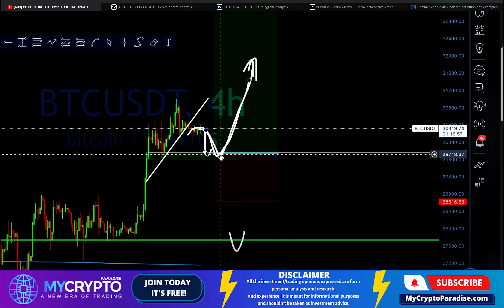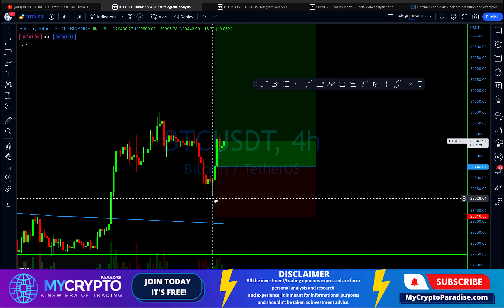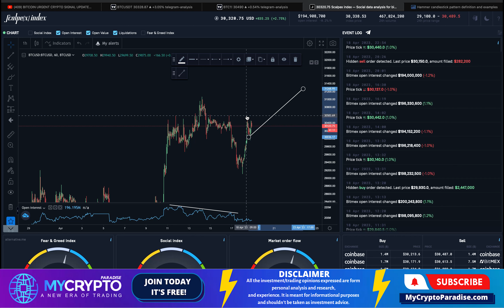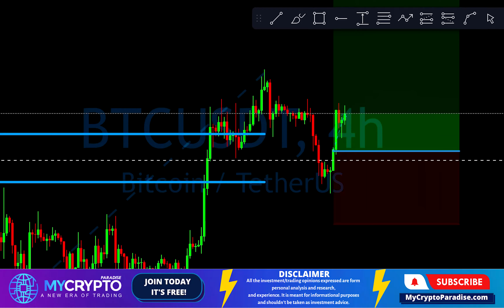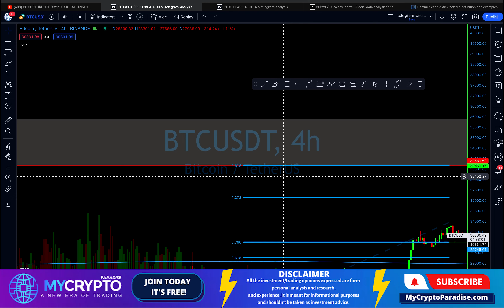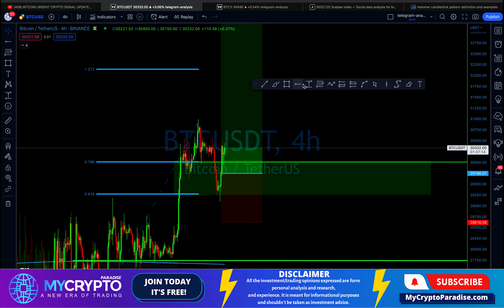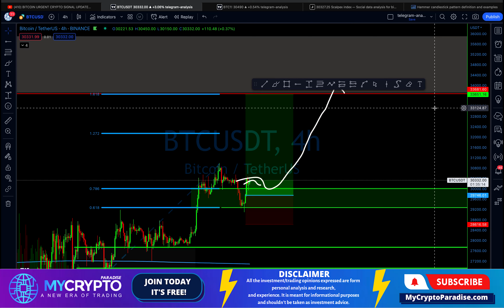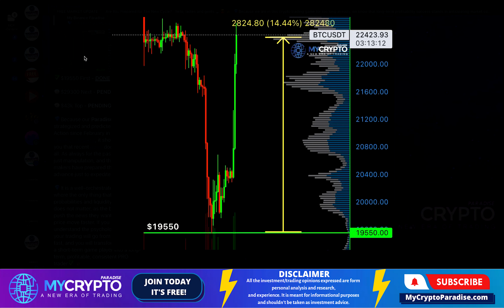BITCOIN CRYPTO SIGNALS UPDATE💰 RIGHT HERE IS THE HUGE BTC SUPPORT YOU MUST RESPECT❗️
In the previous video when Bitcoin was trading exactly at $30,300, I told you, look, there is so many long positions open. Now we will need to move to the downside first. So this is exactly what happened. The wells liquidated the long positions, and now this signal from the previous video is around 2% in profit. In today's video, we will be discussing. With higher probabilities, how the trade is gonna continue, what can we expect from Bitcoin in an upcoming days? And we will once again analyze the whole situation.

Join our FREE crypto trading telegram channels if you are trading on Binance, KuCoin or Bybit.

With the ParadiseFamilyVIP membership, you will get a personal crypto expert to help you with the basics, teach you how to execute our personal trades, and give you insights into our risk and fund management techniques. For you, it will mean taking your old trading strategy to a new level while also learning the basics.
We also offer an introductory call with one of our experts once you join the ParadiseFamilyVIP.

In the ParadiseFamilyVIP:

We share up to 4 of our best crypto signals daily with a proper risk/reward strategy (which means taking profits much more often than hitting stop losses, allowing us to be successful and profitable in the long-term). Real success is not when we win one trade; we succeed by trading consistently throughout the year and yielding a significant profit over time. As you can see, we are focused on a long-term, profitable trading strategy.

And why, you may ask... It is because ParadiseTeam includes insights from 4 deeply skilled traders. Trading is our full-time job, so we treat trading like a business, not a get-rich-quick scheme, although there are suddenly many of those, especially telegram.

You will also get daily technical analysis, updates, important fundamental analysis and all the insights of ParadiseTeam because our motto is "give a man a fish and you will feed him for a day BUT teach a man how to fish," you will feed him for a LIFETIME.

Plus, you will get access to your personal crypto expert from ParadiseTeam, who will be available 24/7 for your success.

If you want to get all of the trades ParadiseTeam takes and join our ParadiseFamilyVIP channel on telegram, where you will get daily market analysis in real-time, daily crypto trading signals (Trades we take), you will get your personal crypto expert who will be available for you 24/7 and more. Join us today! Best crypto signals, Crypto Signals MyCryptoParadise

MyCryptoParadise team makes YouTube videos on cryptocurrency news, crypto altcoin analysis, bitcoin trading strategies, and many more. You'll find many videos on gems to invest in and learn how to earn money using Bitcoin and other cryptos.
This market trading analysis applies to various exchanges, including Bitmex/Bybit and Binance.

None of our Bitcoin (BTC) - or any other cryptocurrency videos/online posts - are to be used as financial advice. We are not liable for any losses you may incur when trading crypto; always do your own research (DYOR).
Contracts for Difference ("CFDs") are leveraged products and carry a significant risk of loss to your capital, as prices may move rapidly against you, and you may be required to make further payments to keep any trades open. Between 74-89% of retail investor accounts lose money when trading CFDs. Therefore, these products are unsuitable for all clients, so please ensure you fully understand the risks and seek independent advice.